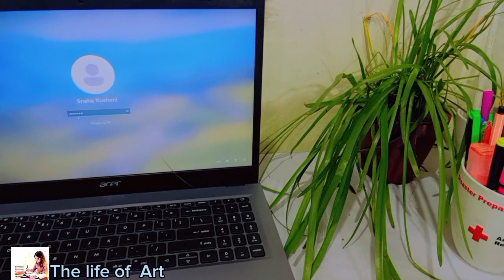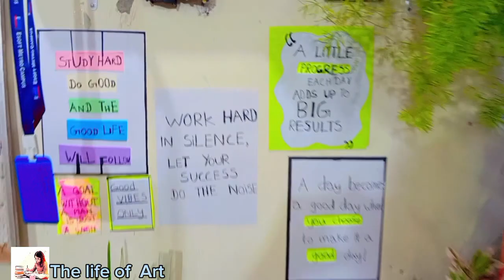Study Room Tour /study with me / desk tour /Sri lanka